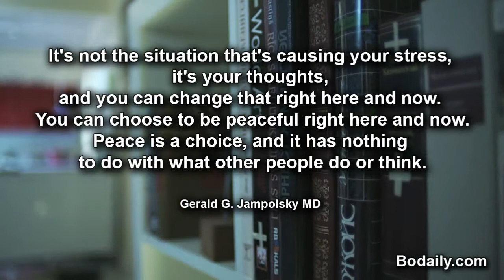It's not the situation that's causing you what other people do or think